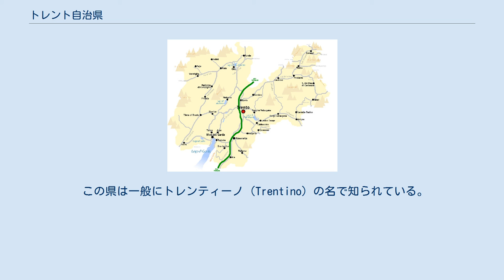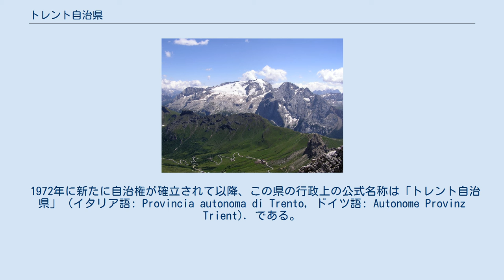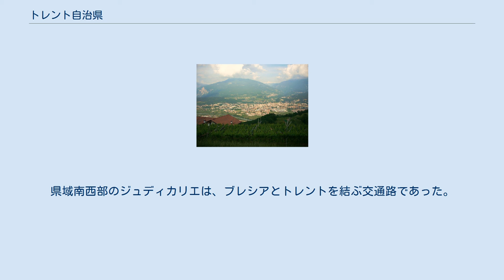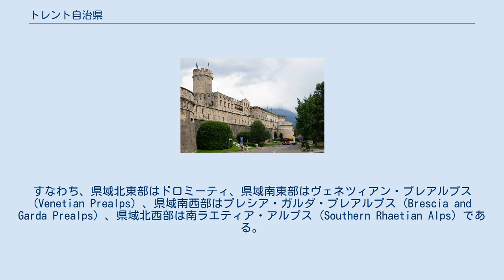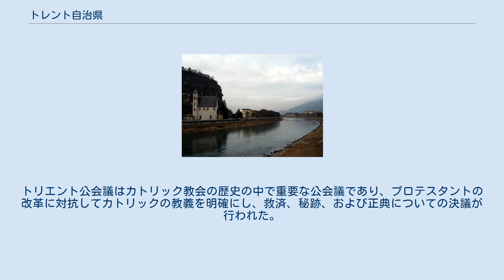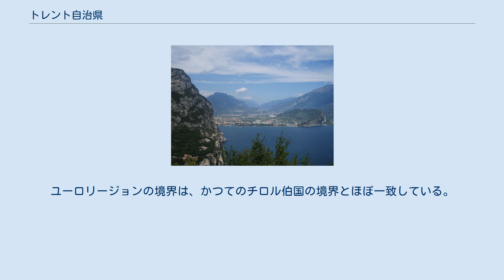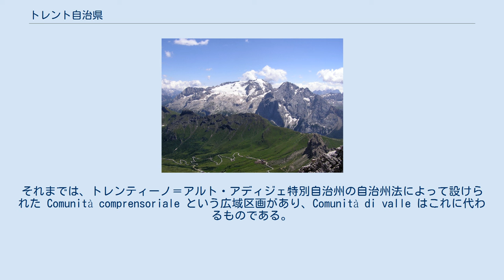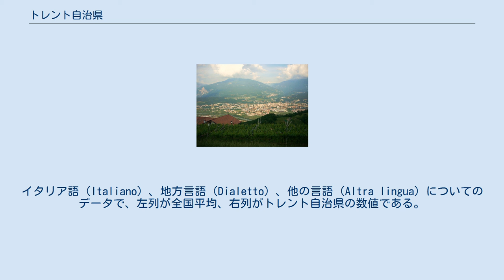トレント自治県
トレンティーノ＝アルト・アディジェ州
県旗 トレント自治県（トレントじちけん、イタリア語: Provincia autonoma di Trento）は、イタリア共和国トレンティーノ＝アルト・アディジェ特別自治州に属する県。
県都のトレント（ドイツ語名: トリエント）は、同州の州都でもある。
この地方はトレンティーノ（Trentino）とも呼ばれる。
 この県は一般にトレンティーノ（Trentino）の名で知られている。
この名は県都であるトレントから来ているが、もともとは都市トレントとその郊外のみを指す語であった。
19世紀にはじまったオーストリアの支配下において、この地方を指すドイツ語の地名としては、チロル伯国の南部という地理的位置から「南チロル」を意味する Südtirol や、「ヴェルシュ（イタリア人）のチロル」Welschtirol あるいは「ヴェルシュの南チロル」 Welschsüdtirolといった語が用いられた 。
 チロル伯国南部を指すイタリア語の広域地名としては、歴史的に Tirolo meridionale があり、特に現在のトレンティーノ（トレント自治県）の領域を指し、現在の南チロル（ボルツァーノ自治県）の領域を含めることもあった。
また Tirolo italiano とも呼ばれた。
トレンティーノ（Trentino）という語が広域地名として使われたのは1848年ころ、フランクフルト国民議会の議員によって用いられたのが最初であり、やがてオーストリアの急進的な知識人の間でよく使われる用語となった。
 1972年に新たに自治権が確立されて以降、この県の行政上の公式名称は「トレント自治県」 (イタリア語: Provincia autonoma di Trento, ドイツ語: Autonome Provinz Trient). である。
ドイツ語で歴史的に用いられてきた「南チロル」Südtirol の語は、ボルツァーノ自治県を指す語にあてられた。
 トレント県概略図 トレント県地勢図 トレンティーノ＝アルト・アディジェ特別自治州に属する2つの県のうち、南側にある県である。
東にヴェネト州、西にロンバルディア州と境を接する。
県都トレントは、東西に長い県域のほぼ中央部に位置し、ボルツァーノから南南西へ約51km、ヴェローナから北へ約71km、ヴェネツィアから北西へ約116km、ミラノから東北東へ約165kmの距離にある。
 トレンティーノは、アルプス山中に位置する山国であり、県域中央を北から南へアディジェ川が流れる。
県域東部は、ボルツァーノ自治県およびベッルーノ県にまたがるドロミーティと呼ばれる山地に含まれる。
県域南西部はガルダ湖に面する。
 アディジェ川は、トレンティーノの中央部、その名にちなむヴァッレ・デッラディジェ (it:Valle dell'Adige) の谷筋を流れ下る。
ヴァッレ・デッラディジェは、北ヨーロッパとイタリアを結ぶ歴史的な交通路であり、トレンティーノの主要な都市はこの谷筋に沿って位置している。
谷筋は、広域行政の単位ともなっている（Comunità di valle参照）。
主要な谷筋として、県域北西部にはリンゴの生産で知られるヴァル・ディ・ノンや、ヴァル・ディ・ソーレがある。
県域南西部のジュディカリエは、ブレシアとトレントを結ぶ交通路であった。
県域北東部にはヴァル・ディ・ファッサ、ヴァル・ディ・フィエンメ、ヴァッレ・デイ・モケーニなどの谷がある。
また、県域南部にヴァッラガリーナなどの谷が挙げられる。
 県域南東部には、レーヴィコ湖とカルドナッツォ湖から東へ流れるブレンタ川が形作るヴァルスガーナがある。
 県域は全域がアルプス山脈（東アルプス山脈）に含まれる。
アルプス山脈の山系を分類する国際標準であるSOIUSAによれば、県域はアディジェ川河畔のトレントを中心とする形で4つの山域に区分されている。
すなわち、県域北東部はドロミーティ、県域南東部はヴェネツィアン・プレアルプス (Venetian Prealps) 、県域南西部はプレシア・ガルダ・プレアルプス (Brescia and Garda Prealps) 、県域北西部は南ラエティア・アルプス (Southern Rhaetian Alps) である。
 県の最高峰は、県の北西端（ブレシア県・ボルツァーノ自治県との境界）にあるチェヴェダーレ山（...